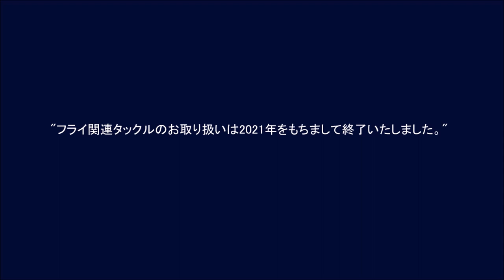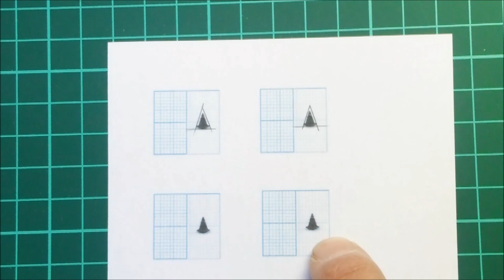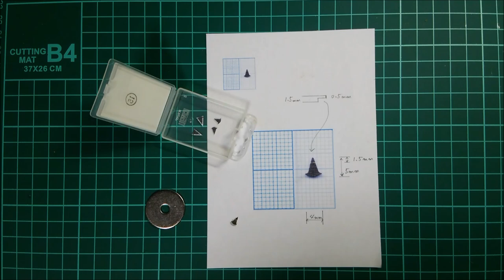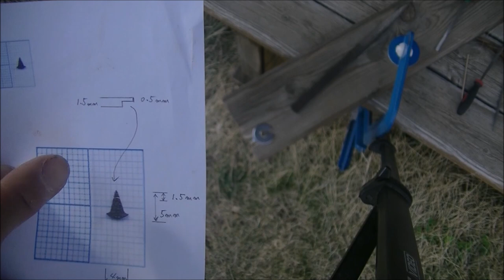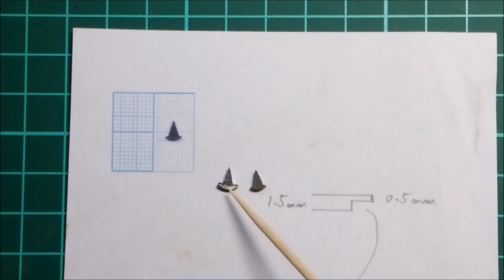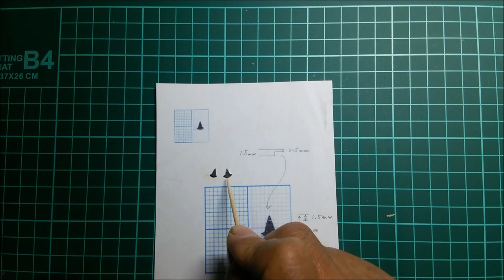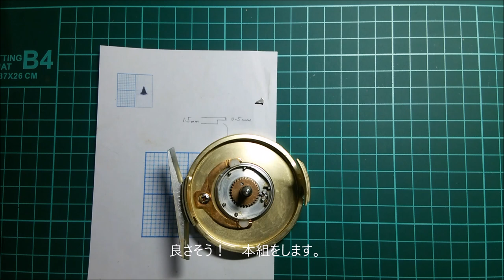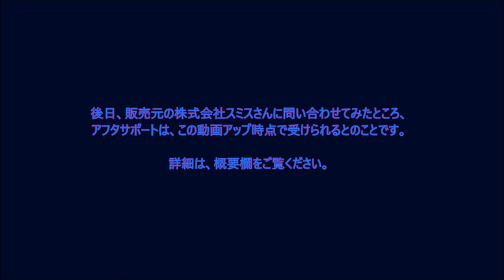フライリールの修理 - Marryat MR7 - パーツの自作に挑戦！– 2023.2 in八ヶ岳：Tkl22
フライリールの修理の動画です。機種はマリエットのMR7Aですが、ン十年前に買ったリールで、買ったショップとの繋がりも切れており、なんと、販売元の株式会社スミスがフライ関連用品の取り扱いを辞めていることもあって、サポートが受けられるか分からない状況であったため、結果、自力で部品を作り出す行動に出ました。
その結果や、如何に!

アフターサポートについて（2023,2.20現在）
結論から言うと、株式会社スミスは存続していますので、アフターサポートは受けられるようです。
商品センターに問い合わせたところ、部品の在庫がある限り修理の対応ができますとのことです。部品の在庫状況については、商品センターに直接問い合わせが可能とのこと。品物の受け渡しについては、ショップを通じてのやり取りになるということなので、修理が可能との確認が取れたら、お付き合いのあるショップがあればそちらを通じての修理依頼をするといいでしょう。
ショップとの付き合いがなければ、最寄りのショップを紹介してもらうことで対応してもらうことができるかもしれません。自分はこのパターンになりそうです。現実的には、自作で作れるパーツはごく限られたものになるので、私自信もこの流れに従うことになるでしょう。